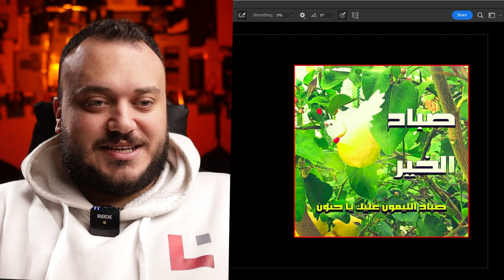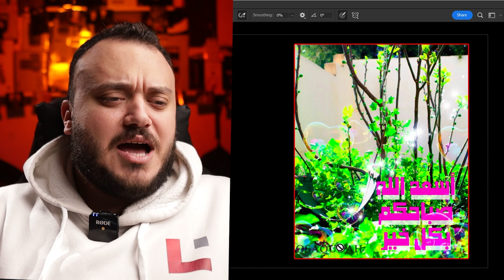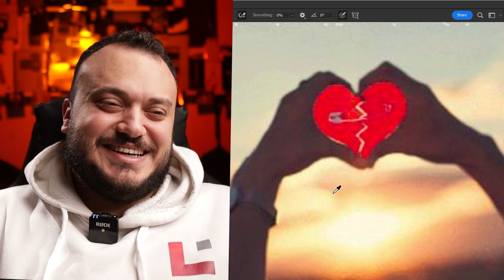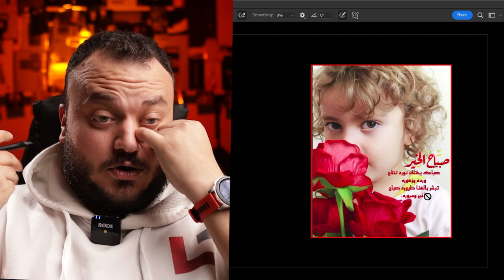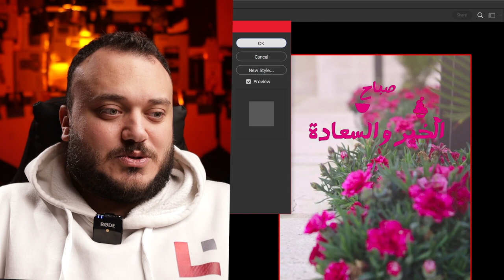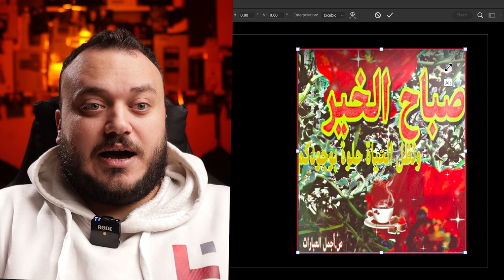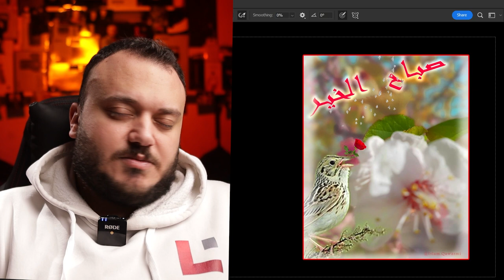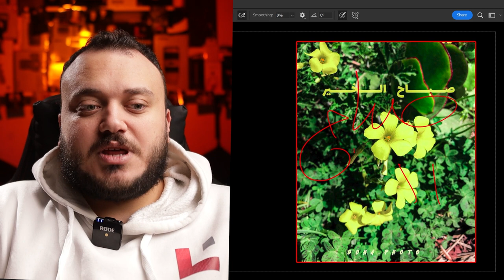التحدي الثالث عشر - فنون جروب واتساب العيلة